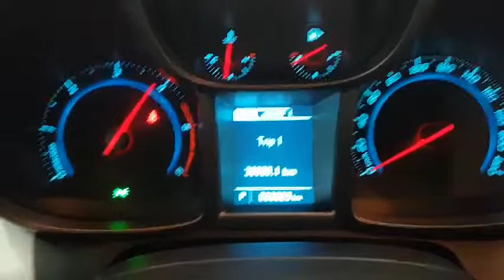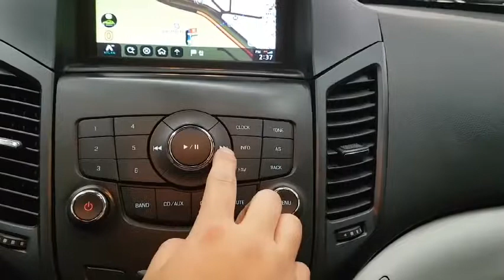OLANDO GK340860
Vehicle exporter
Skype: trustkorea01
Trust Korea Company limited
Japanesevehicles.com